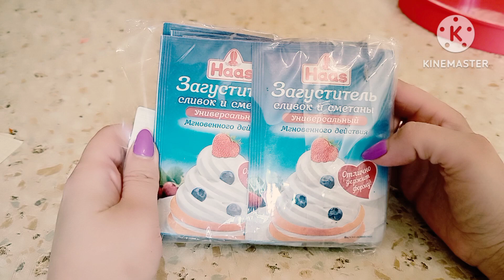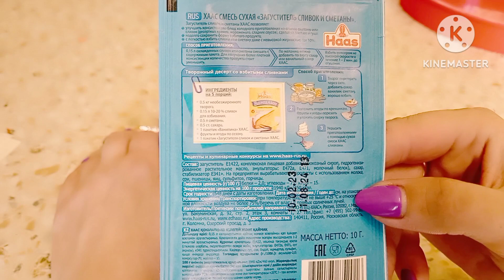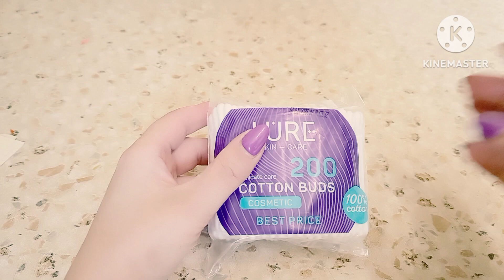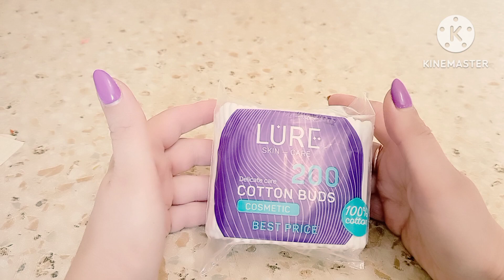Обзор Вайлдберриз. товары для выпечки. Обзор покупок с Вайлдберриз.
разрыхлитель Артикул 63086168
Форма для выпечки.  Артикул 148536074
Загуститель для сливок. Артикул 97928634
Ватные палочки. Артикул 93306374

Мой второй ютуб канал вяжу и готовлю " Про_вязание с Надеждой".